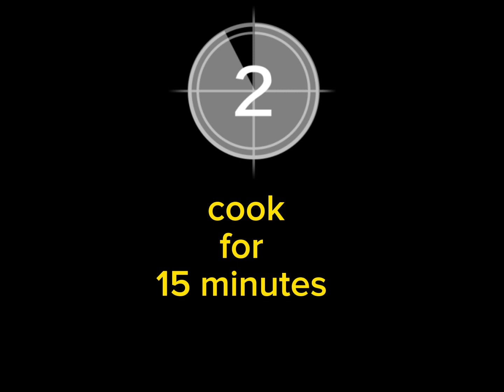How to make pizza the 27 way style